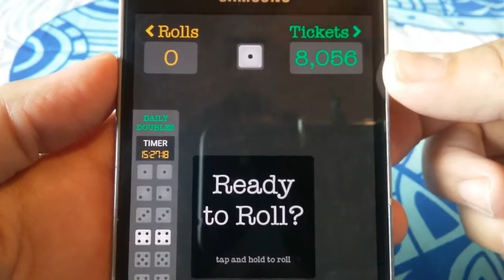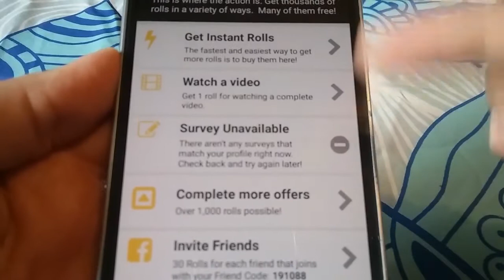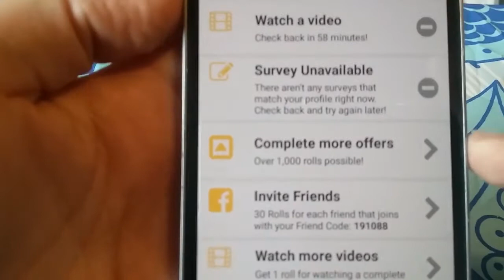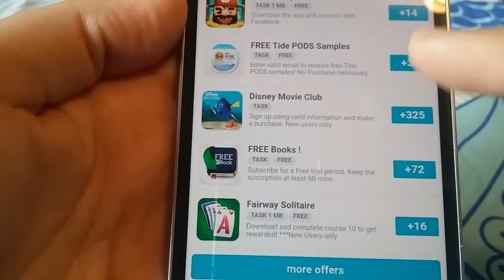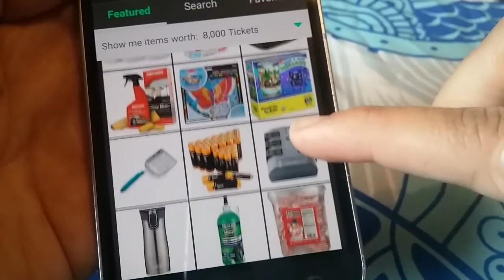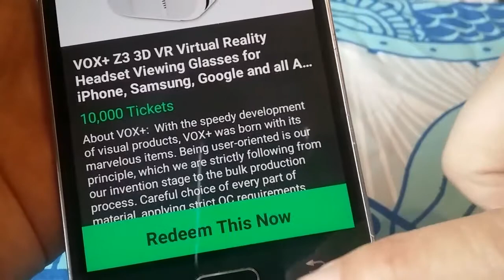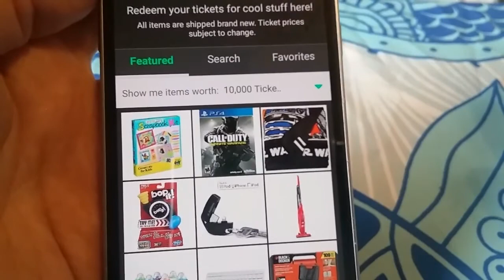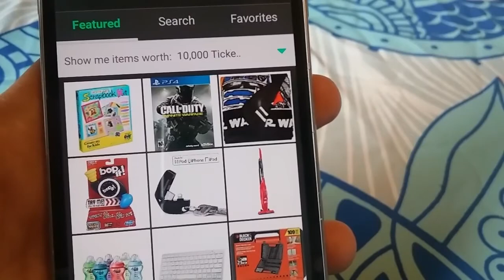Very Dice! Giveaway time!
my friend code is 191088 and get 30 free rolls!

Hi everyone so recently I tried this app and got free makeup brushes and so many of you used my friend code I got so many tickets and I want to do a give away!! to enter follow the rules below :) thank you everyone for watching and entering dont forget to like and subscribe! :)
 I didnt get paid in any way for this video, just wanted to share with you an awesome way to get free things :)

I love mail!Write me! or send me anything you want me to open on my channel!